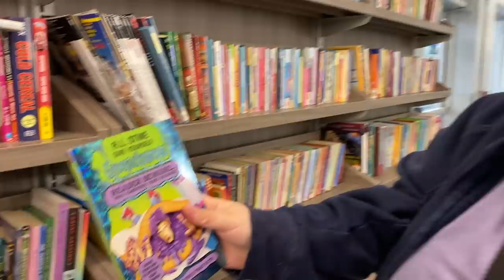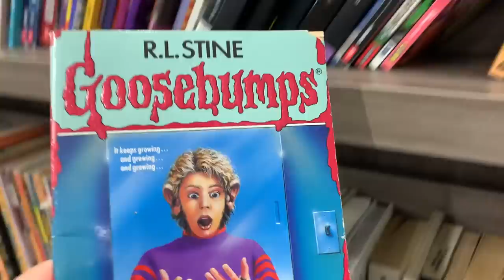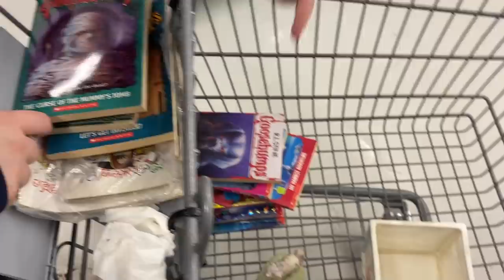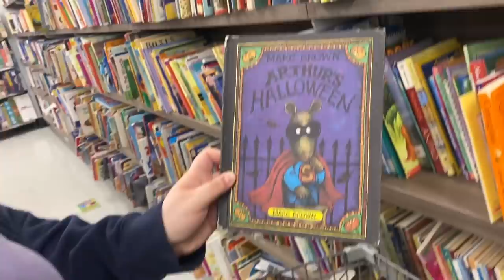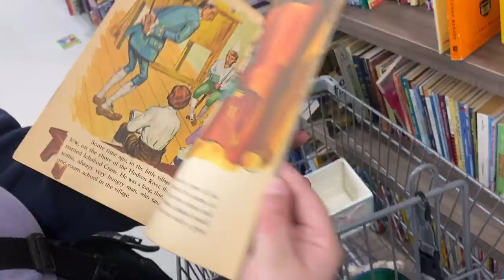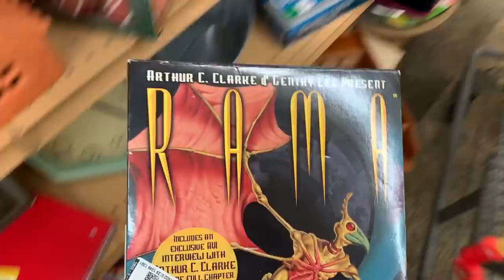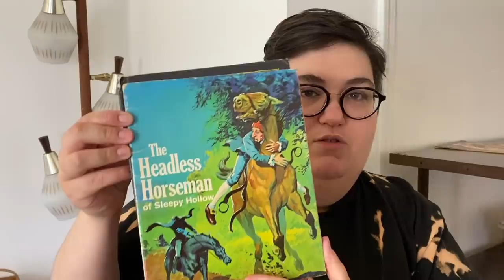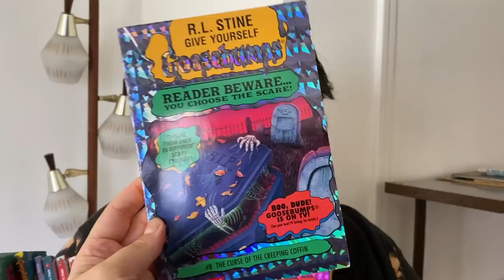A VINTAGE FIND WORTH OVER $200! Finding Vintage 90's RETRO GRAILS At The THRIFT STORE!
Jeannine scores vintage 1990's sports collectibles! And a few item to give you GooseBumps! Laura found a ceramic that she never knew there was a market for! .. hang on to the end to see what we got!